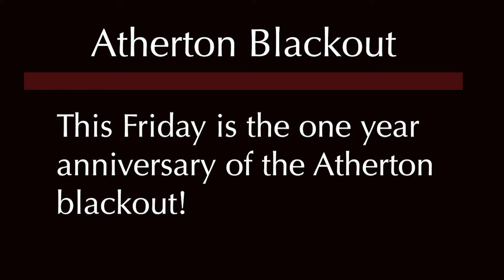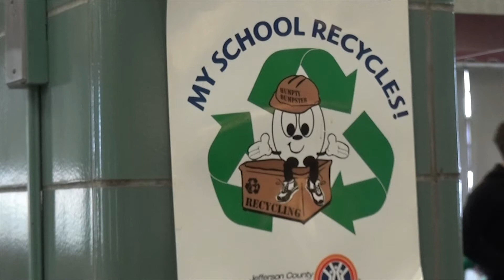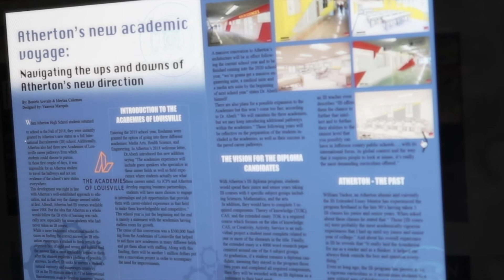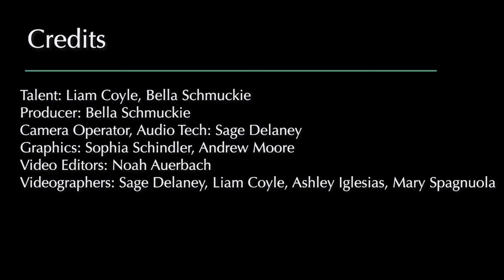AOA Nov 12